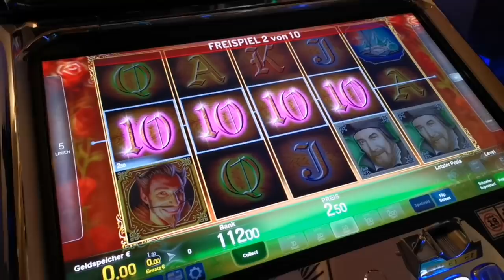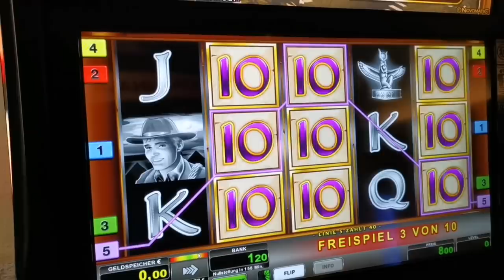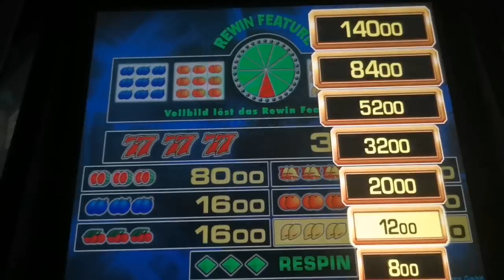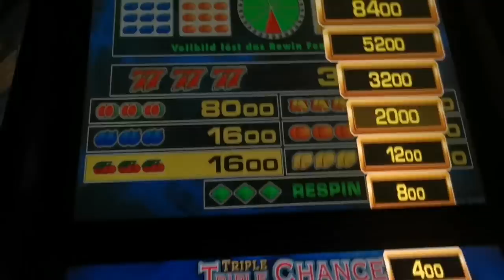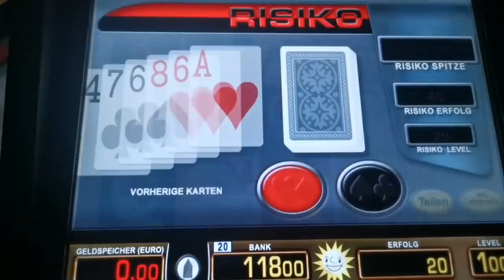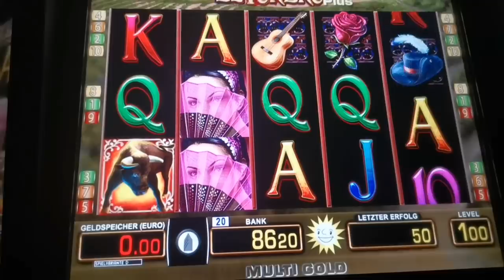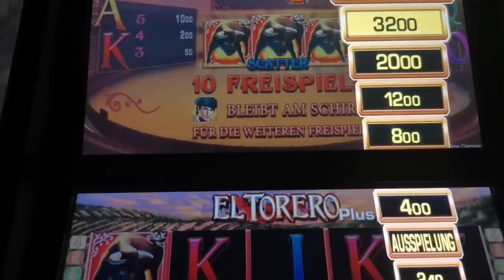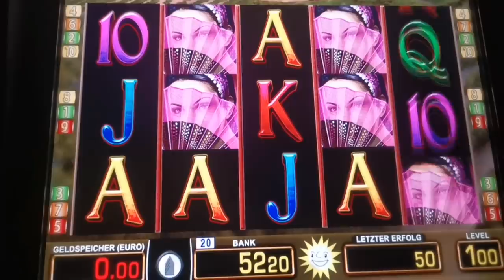Admiral casino let's play Spielautomat Novoline and merkur